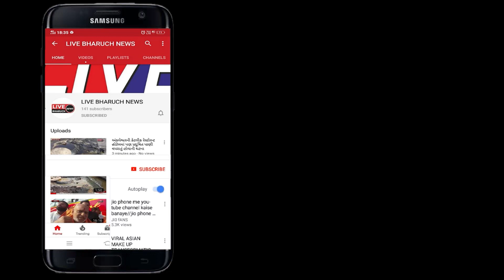અંકલેશ્વર ના ગડખોલ હેલ્થ સેન્ટર ના કમ્પાઉન્ડ માંથી અજાણ્યા ઈસમ નો મૃતદેહ મળી આવ્યો